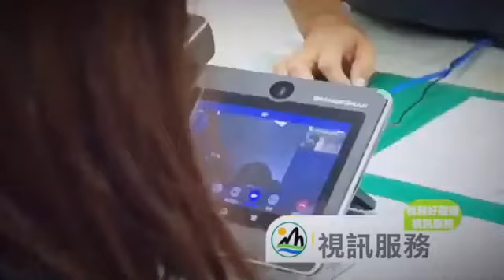遠距視訊服務全縣18公所服務